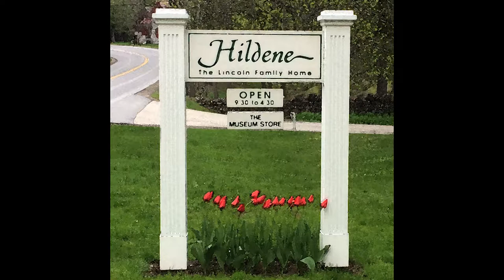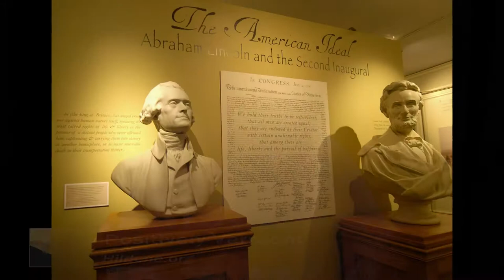Positively Vermont "Hildene Farm and Museum"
Host Dennis McMahon invites Museum Director Seth Bongartz to detail the embarrassment of riches on offer at the Lincoln Family homestead near Manchester, Vermont.